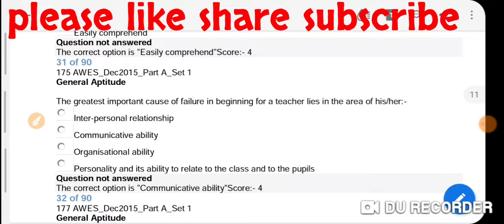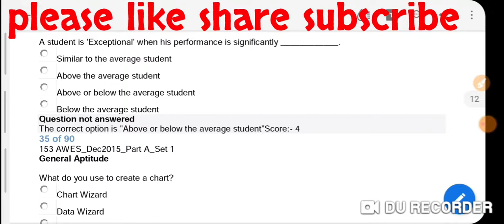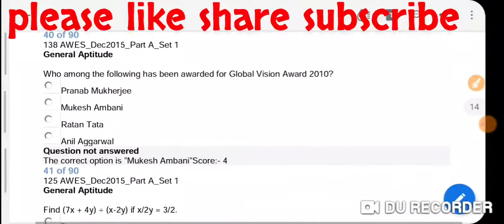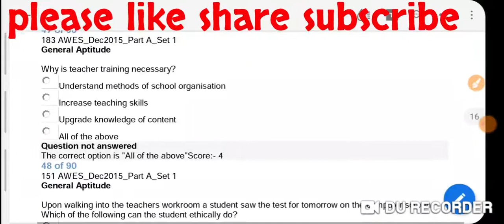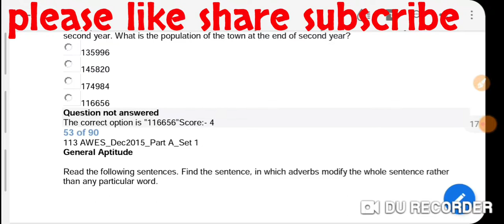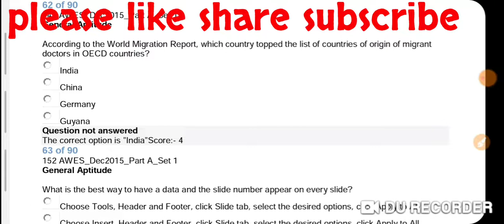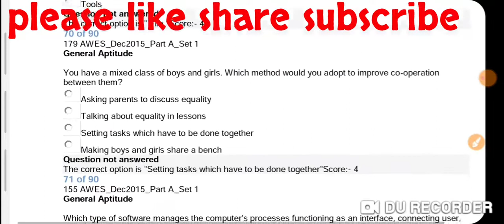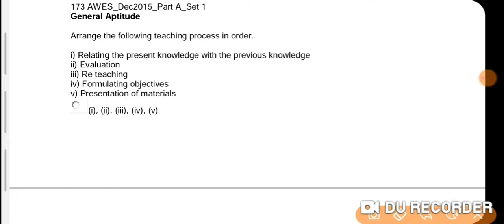Army public school|pgt tgt prt part_A|2015 priviace year question part_2|by Nitu kumari singh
yah video Army Public School Army Public School 2015 previous year questions ko karaya gaya hai jo PGT TGT Aur prt Ke Liye important hai yah 2015 ka ka part 2 hai hi jismein 75 question karaya gaya hai.